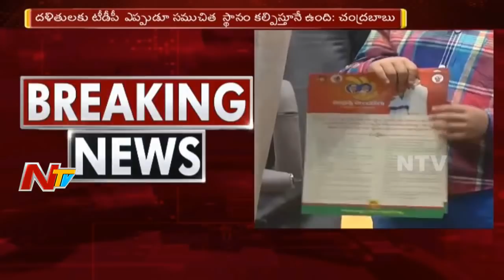Evening News Highlights || 26th January 2018 || NTV